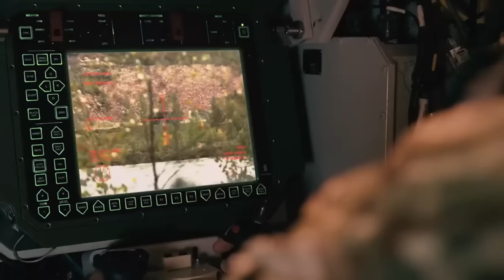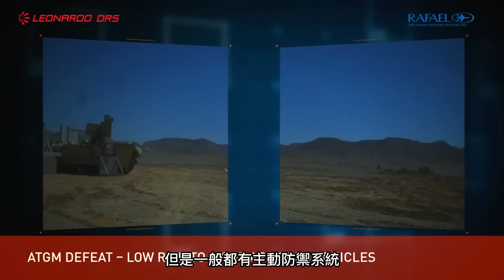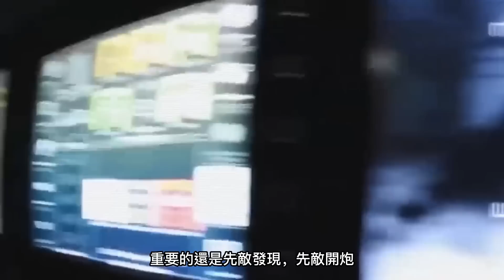豹2A7+ VS AbramsX，豹2家族裏的最強者與美國新世代戰車，誰才是最強坦克？M1 AbramsX|M1A2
豹2A7+ ，德國豹2系列的最強代表，世界公認的最佳。AbramsX，美國新世代戰車，M1坦克最強升級版，具備第4代主戰坦克技術特點，比如無人炮塔、3人車組、整體戰鬥室。二者相比，誰才是最強的主戰坦克？
Leopard 2A7+, the strongest representative of German Leopard 2 series, is recognized as the best in the world. AbramsX, the strongest upgraded version of M1 tank, is a new generation of American combat vehicle, with the technical features of the 4th generation main battle tank, such as unmanned turret, three-man vehicle group, and integrated combat room. Compared with the two, who is the strongest main battle tank?